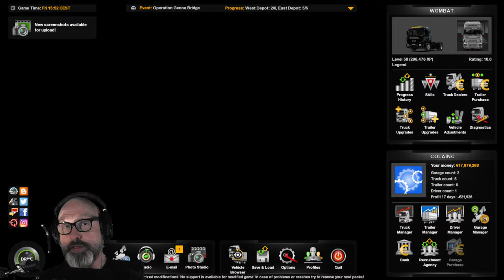Operation Genoa Bridge - This is not a drill!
For the last twelve months, the Italian city of Genoa has been focused on constructing a new state-of-the-art bridge. Local civil, structural, design, electrical and mechanical engineers, construction workers, logisticians, and city planners have all been working around the clock to build a bridge across the Polcevera river valley that will reconnect the city with France, the port, and surrounding areas. Their work is almost done, but there is plenty still to do.

Tonight we will do some of the plenty.

Wombat Truck and Trailer Skins by Alex1973

Donations are very much appreciated and help me create higher quality content. If you want to show your appriciation and contribute, please use this and click Donate